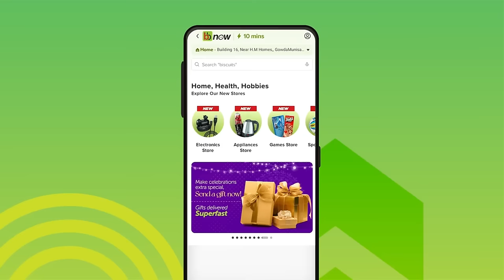Epic Dre Russ vs Klaasen Showdown | KKR vs SRH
00:00   Intro
00:42   Thanks to Big Basket Now
01:28   Match Summary
02:06   Salt Bae
04:12   Want Now, Get Now
07:03   Klaasen explodes
13:11   Harshit ice cold
16:50